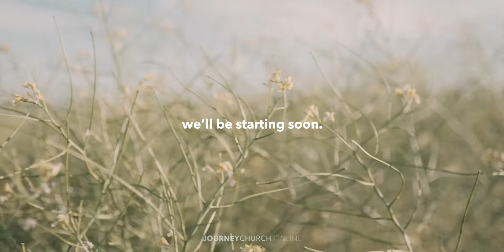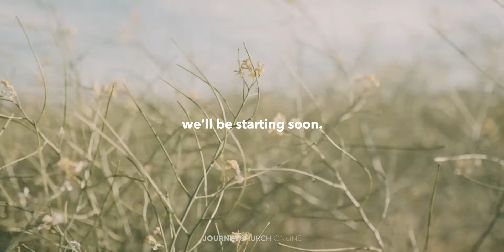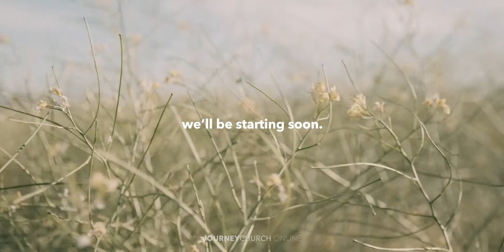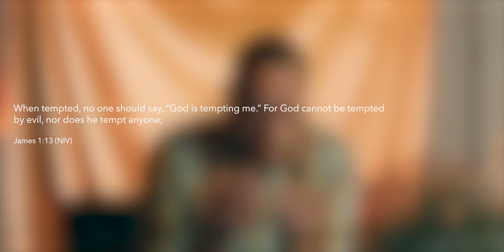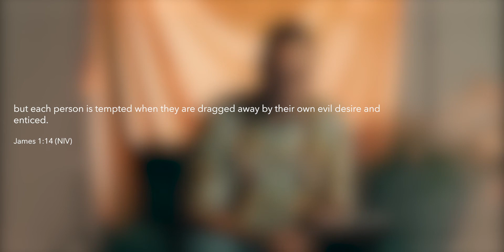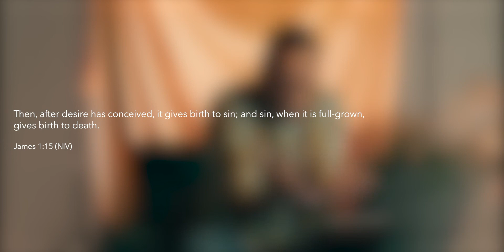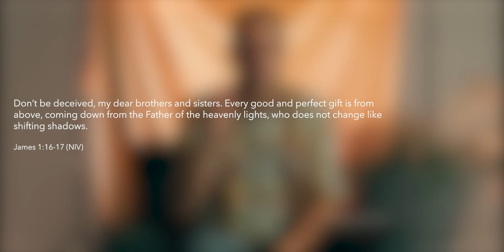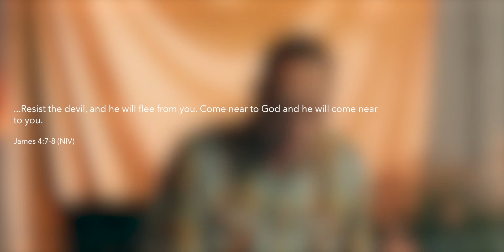Faith Works | Week 2 | Dave Elmore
Hooked on Hope; Freedom from Temptation